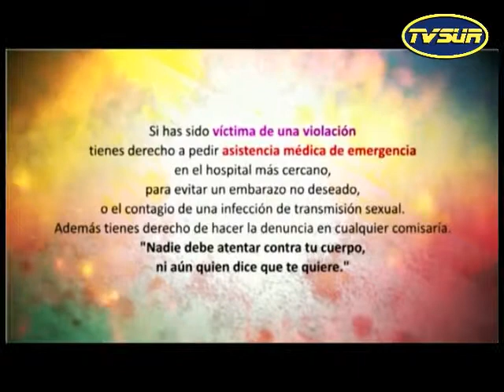Noticiero 31 de marzo 2015